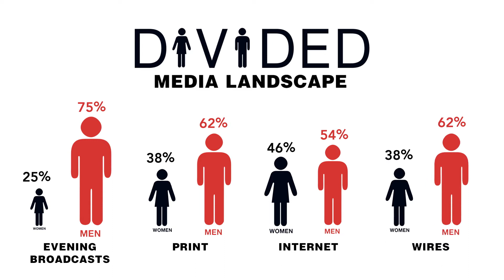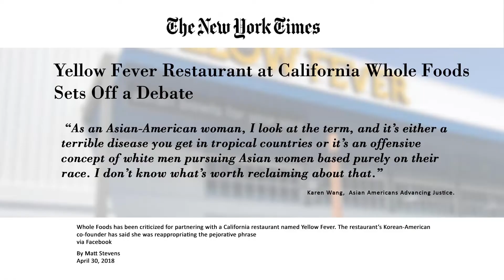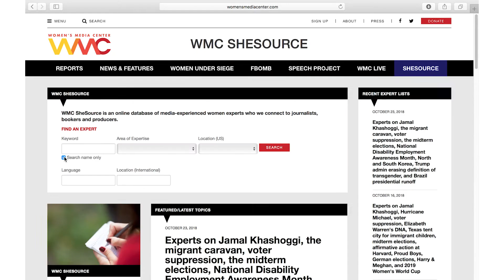WMC Progressive Women's Voices 2018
The Women's Media Center wants to:

SEE more women,
HEAR more women, and
READ more women in all platforms of media.

We want our media to look like our country. That means we want women to be 50 percent of every story, and people of color to be 40 percent of every story.

We want equal numbers of diverse women telling the story as journalists, and interpreting the importance of the story as experts.

Watch our 2018 video to see what we are doing to make that happen.